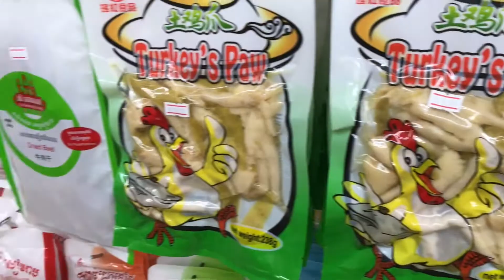World trip Day 61: Last day in Cambodia